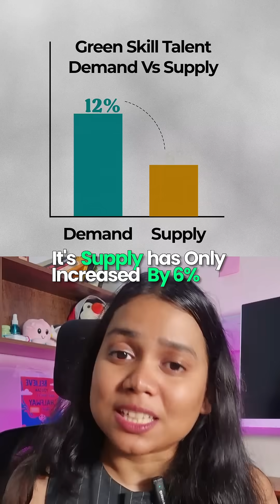You’re missing the green jobs boom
Green jobs are exploding—but we don’t have the people to fill them.
By 2030, 1 in 5 jobs could remain vacant due to a green skills gap.
Governments have poured in $2 trillion, but the talent isn’t catching up.
Get ahead—learn green skills now.